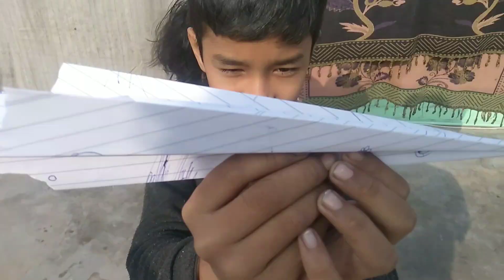Mini vlog - 2 airoplane mode .... 😁